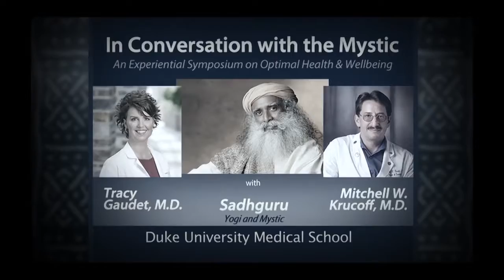How to Experience Good Health? - Sadhguru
During an episode of "In Conversation With The Mystic" at Duke University Medical School, Sadhguru, with Dr.Tracy Gaudet and Dr. Mitchell W. Krucoff, looks at how we can create health and wellbeing for ourselves. Sadhguru highlights the role of the 4 elements - air, water, earth and fire - and their importance in experiencing good health and a stress-free life.

sadhguru
sadhguru 2019,
sadhguru speech
sadhguru latest
sadhguru 2020
sadhguru meditation
sadhguru speeches
sadhguru motivation
sadhguru shiva,
sadhguru advice
sadguru
sadhguru bangla
sadhguru live
satguru
isha foundation
yoga